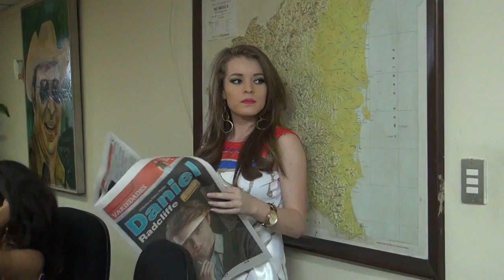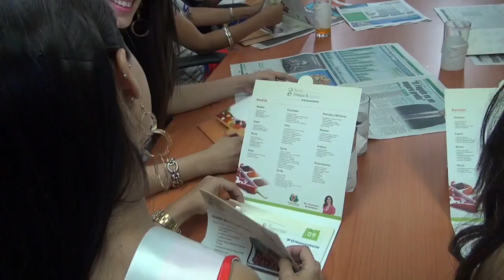Visita de candidatas a Miss Mundo Nicaragua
Las doce aspirantes al cetro de Miss Mundo Nicaragua, visitaron este lunes la sede de El Nuevo Diario, patrocinador oficial del certamen.